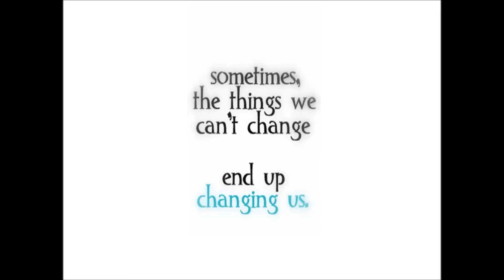Timmy Thomas - Why Can't We Live Together, 1973 (HQ Instrumental Cover) + Lyrics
A sad old song about tolerance. More info when its creator is back.
 Enjoy. Xx Angela. Lyrics below...

01:33
Tell me why, tell me why, tell me why.
Hmmmmm, why can't we live together?
Tell me why, tell me why.

Everybody wants to live together.
Why can't we be together?

No more wars, no more wars, no more war...
Hmmm, just a little peace in this world.
No more wars, no more war.
All we want... is some peace in this world.

02:31
Gotta live, gotta live,
gotta live together,
gotta live together.

02:44
No matter, no matter what colour.
Hmmmm, you are still my brother.
I said no matter, no matter what colour.